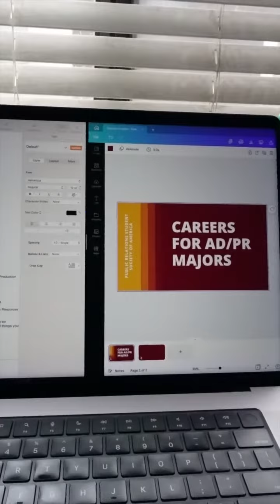Club President Vlog | Brandon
Meet Brandon, an Advertising & Public Relations major at CSUDH. Follow along as he walks you through a day in his life.

Video Description
This video is part of student vlog series. Brandon, an Advertising & Public Relations major documents a day in his life as a CSUDH student.